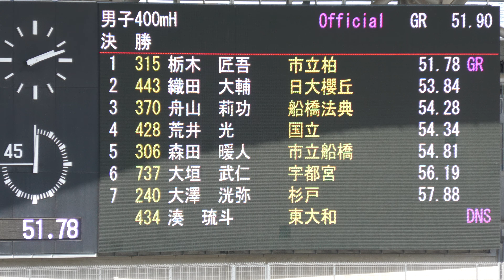男子400ｍH決勝 関東高校新人2024